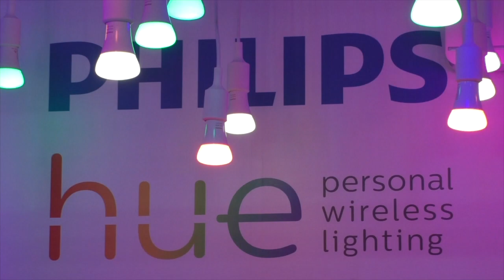PHILIPS DOMINA LA LUCE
Natale 2016. Evento Philips in piazza Gae Aulenti a Milano. Per approfondire